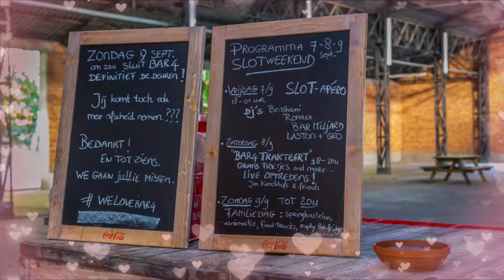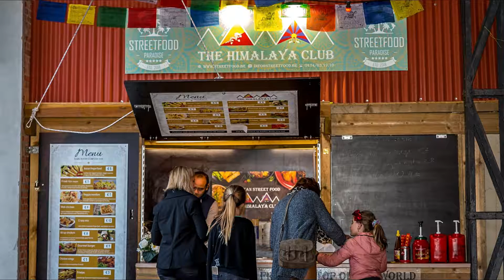Afscheid bar4 de laatste beelden.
Jullie kunnen nog vlug voor het laatste weekend eventjes bij BAR4 langs gaan. Hier zijn onze laatste sfeerbeelden. Geniet er nog van.